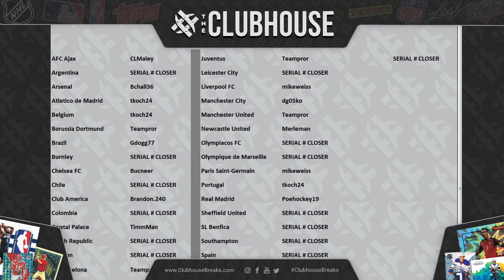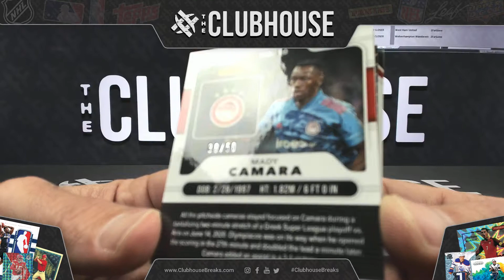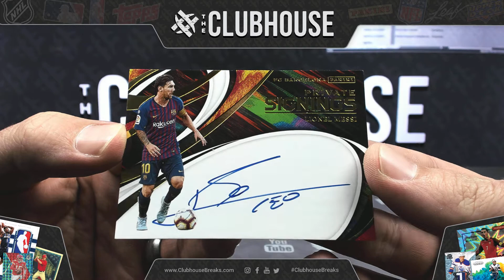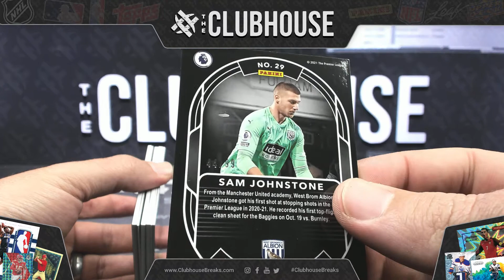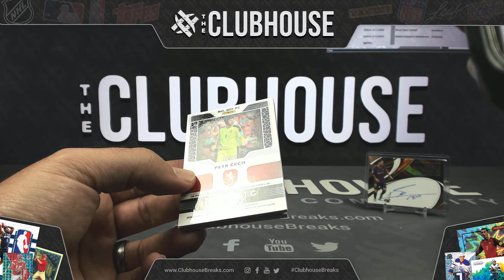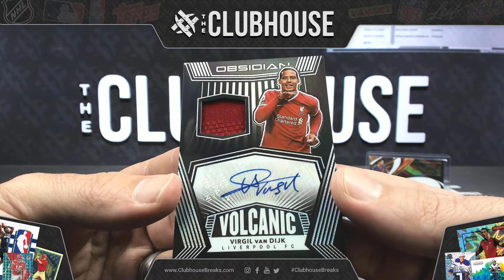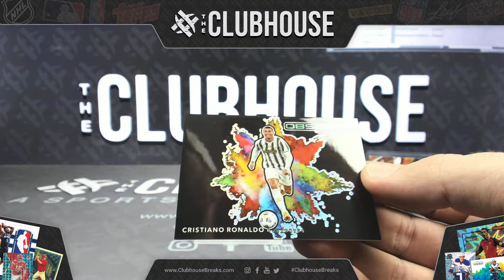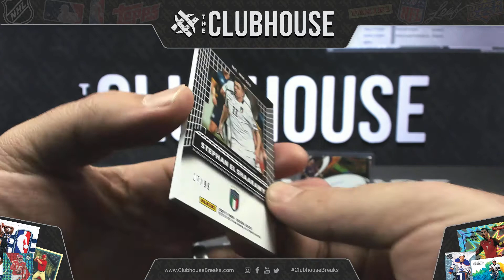MUST WATCH!!! BIGHitties : 2020-21 Obsidian Soccer 1/4 Case PICK YOUR PRICE Group Break #6110